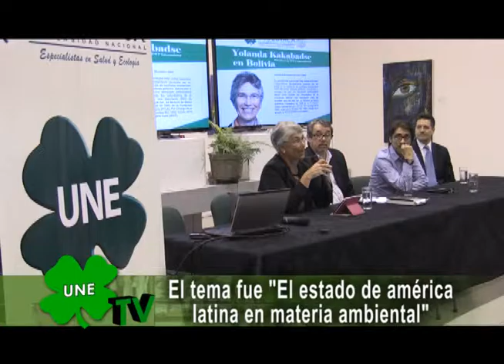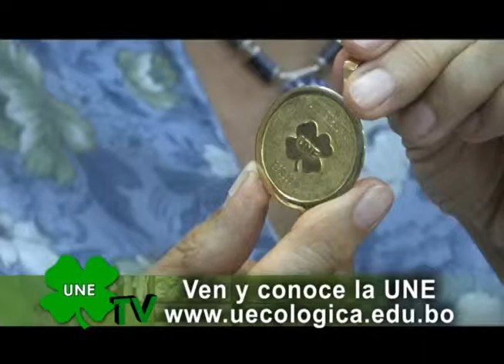Yolanda Kakabadse en Santa Cruz Parte 2